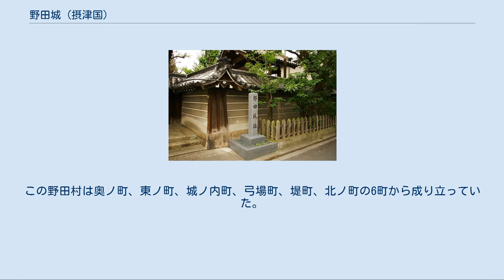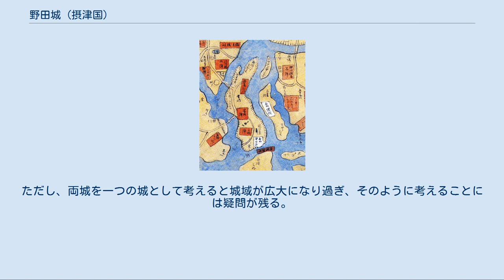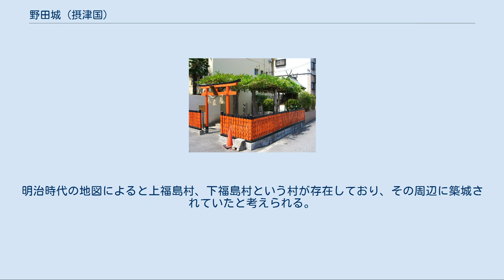野田城 (摂津国)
野田城 （のだじょう）は、戦国時代の城郭。
今の大阪府大阪市福島区玉川付近にあった日本の城（平城）である。
 享禄4年（1531年）、細川高国と三好元長が抗争していた時（中嶋の戦い）に、細川高国と同盟関係にあった浦上村宗（文献によっては浦上掃部）がこの地と福島の地に陣取って築城したとされるのが文献上（細川両家記）の初見である。
 幕末に作成された『摂津名所図大会』によると、 野田城跡、野田村にあり、字を城の内といふ。
はじめ細川氏綱在城す。
云々 — 『摂津名所図大会』 とある。
細川氏綱とは細川尹賢の子で細川晴元や三好長慶を討つため舎利寺の戦いなどで奮戦した武将であり、浦上村宗が討ち取られた後、氏綱が城主になっていた可能性がある。
しかし『日本城郭大系』では「史料は明確でない」と指摘している。
 元亀元年（1570年）、畿内での勢力回復を図る三好三人衆は、野田城・福島城を増築、籠城し、それに呼応した石山本願寺法主顕如が織田信長打倒の武装決起をする。
当時の野田城には8千人の兵がいて、広い城地を占めていたとされるが、現在では石碑がひっそりと建てられているだけである。
 「野田城・福島城の戦い」も参照 天正4年（1576年）、信長の猛攻により野田城は落城後福島城と共に織田方の手に渡り第一次木津川口の戦い、第二次木津川口の戦いでは重要陣地となっていたようである。
 それ以降40年間確かな史料には姿を見せないので、一旦廃城になった可能性も指摘されている。
次に姿を見せるのは慶長19年（1614年）の大坂冬の陣の野田・福島の戦いで、『西成軍史』によると下福島の五分一に三重の柵と櫓を造り大野治胤の兵800を配置し、上福島にも砦を設け、宮島兼与の兵2,500で守備し、野田にあった新家の船倉を守備していたとされる。
 この『西成軍史』では「棚楼（櫓）を五分一に設け」たとし、新しく築かれたと読み取れるので、安土桃山時代に築かれ、野田城・福島城の戦いで廃城になっていた城を、大坂の役で再利用したとも考えられる。
『幻の野田城を探る』によると、少なくとも慶長20年（1615年）の大坂夏の陣以後には完全に廃城になったとされている。
現在、同地域では極楽寺、野田恵美須神社などに一部城の名残らしきものが見られるが、都市化されており城跡を思い浮かべるものはほとんど残っていない。
 石山合戦配陣図の野田城、福島城周辺部分の拡大図 極楽寺 恵美須神社の本殿 春日神社 野田城の石碑（1） 宅地化されている野田城跡 野田城がどの程度の城郭であったのか現在も不明な点が多い。
城跡は都市化され、築城当時とは大きく地形が変化しているからである。
ただ少ない資料の中からおおまかな概要は把握されている。
この地域は平安時代以前には「難波八十島」と呼ばれる島々が点在していたが、淀川の堆積土砂によって段々と島が陸続きになり、平安時代より今日に至るまで大きく変化してきた。
野田城も当時は島のような場所に築城されていたと考えられている。
 野田城は砦であったという指摘もあるが、『細川両家記』には、 野田、福島に猶似て堀をほり、壁を付け、櫓を上げさせ、河浅き所に乱株、逆茂木引き、当所へ楯籠らるるなり — 『細川両家記』 とあることから、浦上村宗時代には砦のような施設であったが、三好三人衆時代には「紛れもない城郭であろう」と『幻の野田城を探る』では記しており、近隣にある大坂城のような近世城郭ではないものの戦国時代の城郭であったと思われている。
 明治時代初めまでは、同地域に「野田村」が存在していた。
この野田村は奥ノ町、東ノ町、城ノ内町、弓場町、堤町、北ノ町の6町から成り立っていた。
明治時代初期の地図によると、この野田村周辺が他の地域と比べて若干高い場所にあり、地の利を活かし築城されたのではないかと思われている。
また『幻の野田城を探る』によると、城郭は旧町名の城ノ内町、奥ノ町にあたるのではないかとしており、現在の地名では、石碑1や極楽寺付近が中心部、野田恵美須神社や春日神社が城郭の東側とされる。
福島区野田3丁目の野田診療所の南東には馬洗池があったと言われており、この馬洗池が野田城と関係があるとなれば、この辺りが城郭の西側になると思われている。
 野田城に関する資料も多くはないが、福島城の城郭について『幻の野田城を探る』では「ほとんど絶望的」としている。
確認されている古文献のほとんどが「野田・福島」と併記され、当時両城は一体で運用されていたのではと思...